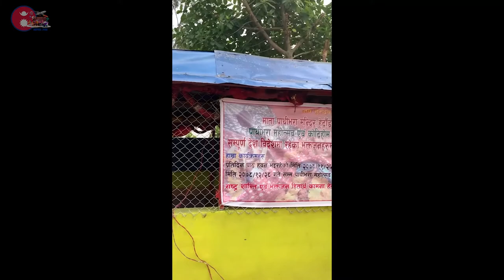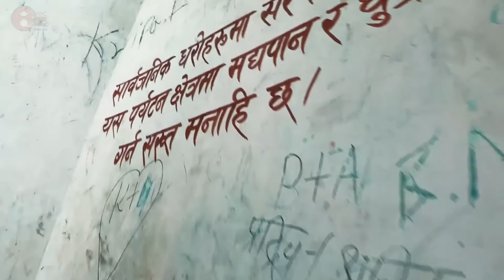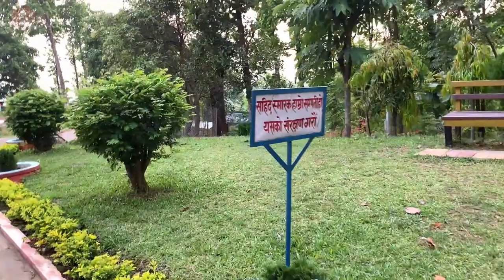Love You Hetauda | Kathmandu To Hetauda All Travel Diaries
Hetauda Travel Diaries. Kathmandu To Hetauda Travel Diaries All Compilation from 1st Day to Last Day. We enjoyed a lot there for our New Year celebration. We celebrated our New Year at Regal Resort of Hetauda. In this video, you will get enough idea how you can travel to Hetauda from Kathmandu and travel destinations in Hetauda. If you like this travel information, please support us too. Thank you. Love you.

Distance from Kathmandu to Hetauda:
3 hr 38 min
87.1 km
via Kulekhani - Sisneri - Pharping Road

About Hetauda:
Hetauda is a sub-metropolitan city in the Makwanpur District of Bagmati Province in central Nepal. It is the administrative headquarters of the Makwanpur District and the capital of Bagmati Province as declared by majority (105 out of 110) Provincial Assembly Members on 12 January 2020.

It is one of the largest cities of Nepal. Hetauda is located at a distance of 76 km from the capital city, Kathmandu, via the fast track, at a distance of 132 km via Daman, Tribhuvan Highway and 224 km via Narayangadh.

It was awarded as the cleanest city of Nepal in the year 2016 and 2017. Apart from natural environment, there are a number of monuments and historical sites to visit in this city like Makawanpur Gadhi and Pathivara Devi Temple.

The largest industrial estate of Nepal also lies in Hetauda. It is commonly known as Hetauda Industrial Estate (HIE). Factories like Hetauda Cement Factory, Riddi Siddi Cements, Asian Paints, Yeti Paints industries etc. lie here.

Welcome to Nepalipan (नेपालीपन) YouTube Channel where you can enjoy non-edited travel vlogs, raw vlogs, food hunt videos, location and route hunt, places walk around, beautiful and handsome talk.